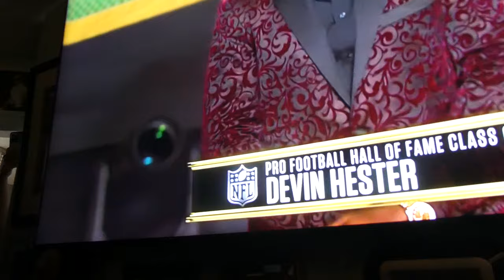Steve Mongo McMichael to the Hall Of Fame Feb 8 2024 Homer Glyn Il nunupics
Gary Fencick Matt Suhey, Jim Morrisey Brian McCaskey Tyrone Keys